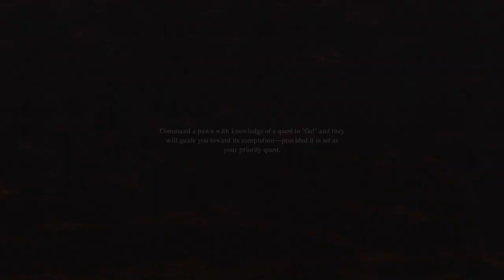Let's Play Dragon's Dogma 2 Part 9 - EllisDee789